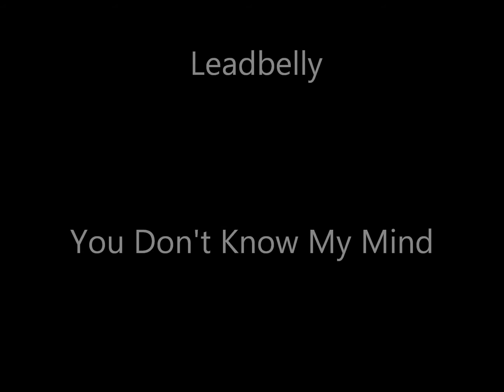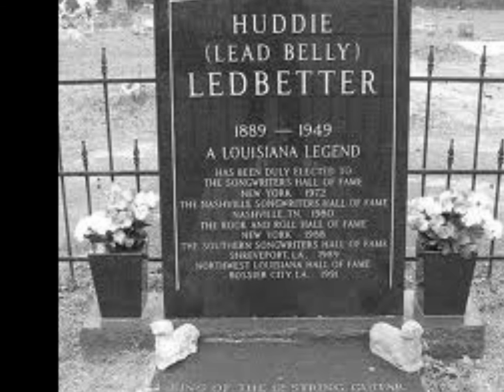Leadbelly-You Don't Know My Mind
You Don't Know My Mind